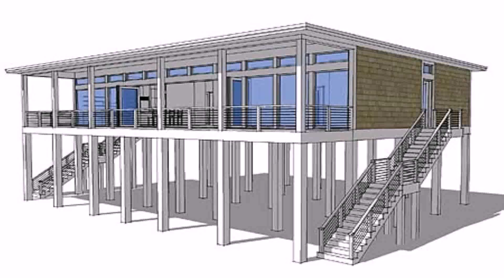Beach House Styles Plans (see description) (see description)